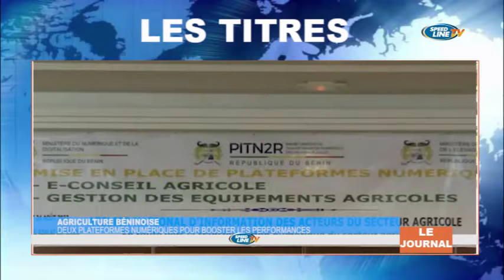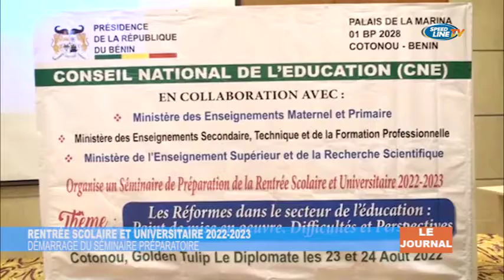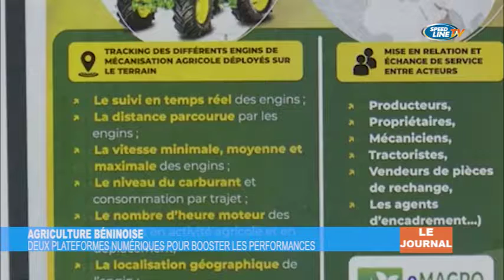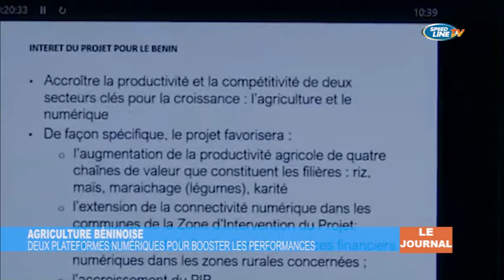LE 19H30 DU 24 08 2022